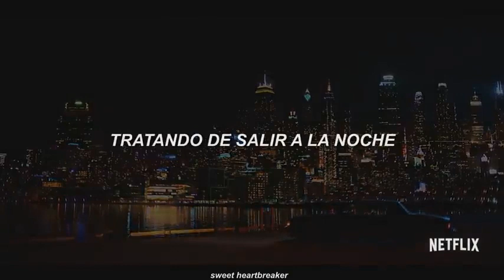I THINK WE'RE ALONE NOW